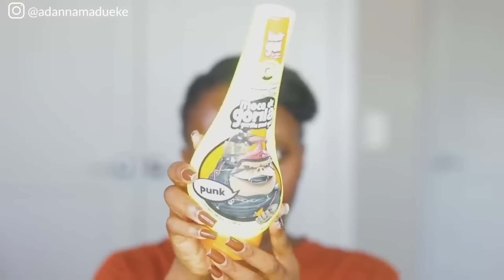4C Hairstyles For Short Hair | Simple for school & work 👸🏿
4C Hairstyles For Short Hair | Simple for school & work

Hey loves,

So, todays video I will be taking y'all through these Easy 4C Hairstyles for short 4c hair that's simple for school and work. These 4c hairstyles are some of my faves that I put together for y'all for this back to school and work season. Hope you find this styling 4c hair video helpful and of course, feel free to rock these hairstyles on any hair type: type 4 hairstyle and more!:)

POEMS:
Poem 1: Hair by Mariam Dembele
Poem 2: by Upsetthetok
Poem 3: Natural Hair Poem by R'Lyisha Cole
Poem 4: Spoken words by Triciampisi on Tiktok
Poem 5: I love my 4C hair by Neena Pea
Poem 6: Our Hair is a love language by Chloe Carterr
Poem 7: Woman by Nokwethemba Mchunu
Poem 8: Dear Black Girl by Candace Lippman

P.S: Learning is one step at a time. Keep trying... and you will get perfect at it ❤

You are awesome for reading up till this point and I hope you have a beautiful and lovely day! Love you😍...